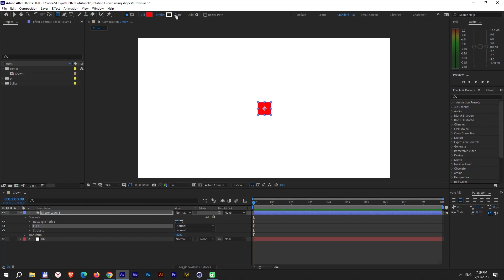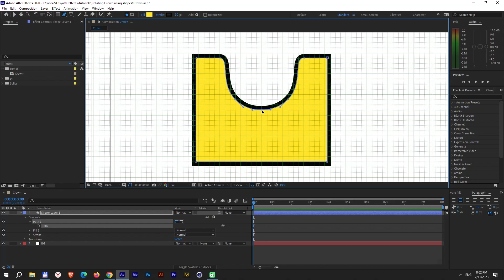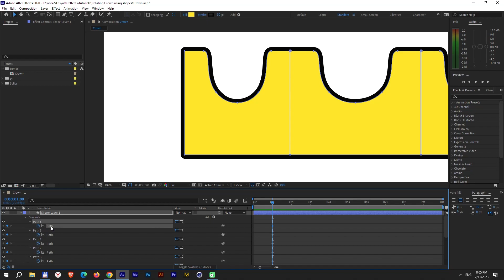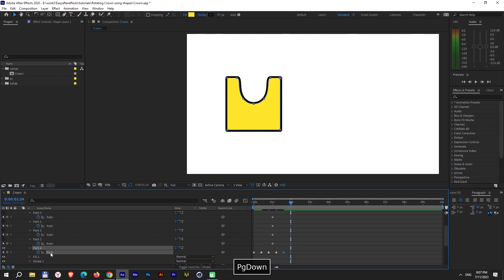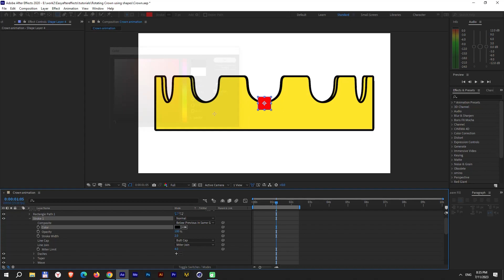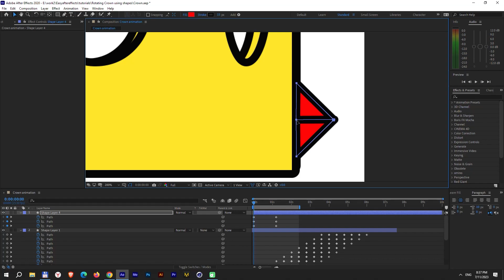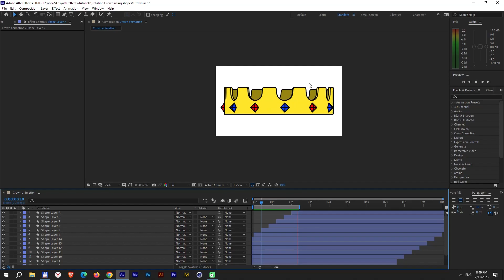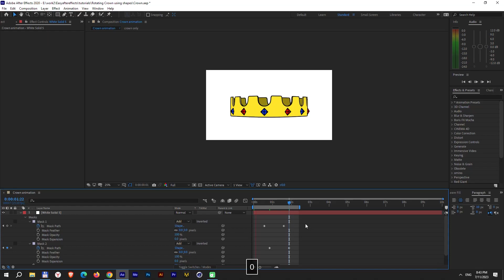Complex Rotating Object After Effects Tutorial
In this tutorial I show how to make an animation of a complex rotating object in After Effects using shapes. Yes, you can do that just using CC Cylinder but that will cause your object deformations and the outline will not be even.

0:00 - Preview
0:07 - Main Element
3:41 - Making All Conditions Of The Element
6:56 - Full Animation Of The Crown
11:35 - Gems
17:07 - Final Touches
19:30 - Result